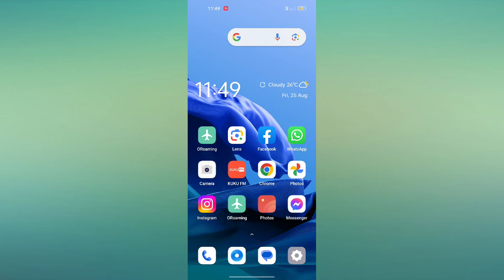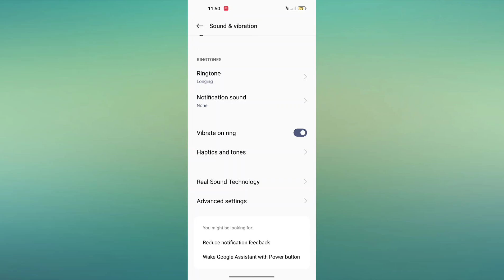OPPO Reno 10 Pro 5G | Call Aane Par Phone Vibrate kare Hidden Trick